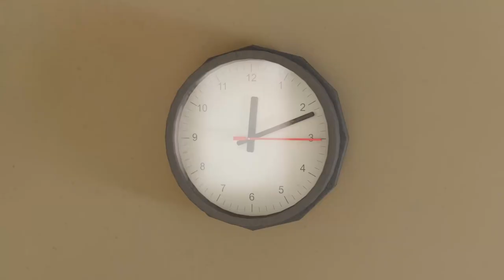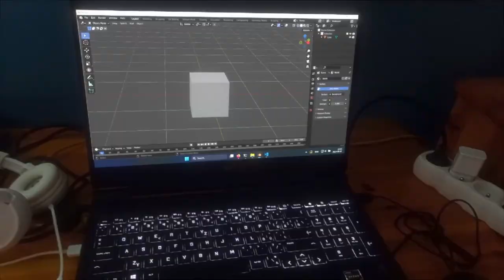Jan Pospíšil * Showreel * 2023 * BI-BLE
Jan Pospíšil - Showreel